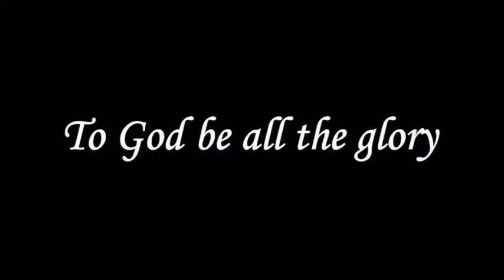Escape P2 Tam Pastor Robert Simon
You’ve got the second day message on this topic: ‘Escape; run for your life.’ The Holy Bible exhorts us to ESCAPE from sodom and ESCAPE to the mountain the LORD shows. Why? That we may save our lives. This message tells us to escape from ‘vain talkings’, and escape to …

Listen to this revival message and save your life.

Messages on this topic will continue.